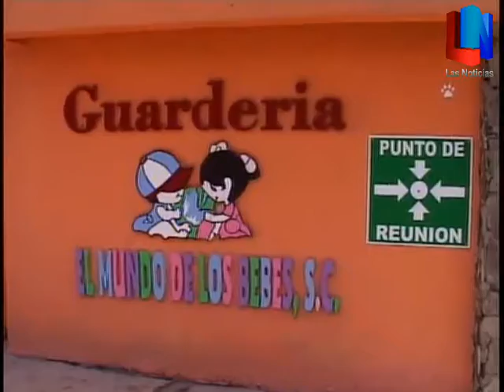Con éxito realizan simulacro en guardería